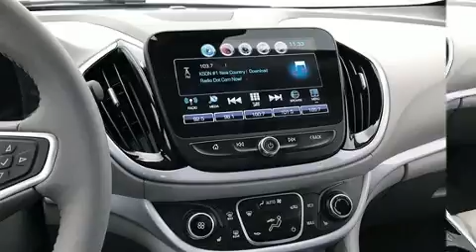2016 Chevrolet Volt LT in San Diego, CA 92108-3513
777 Camino Del Rio South

Experience driving perfection in the 2016 Chevrolet Volt. This 4 door, 5 passenger hatchback just recently passed the 50,000 mile mark! It features an automatic transmission, front-wheel drive, and an efficient 4 cylinder engine. Chevrolet infused the interior with top shelf amenities, such as: 1-touch window functionality, power door mirrors, power windows, remote keyless entry, cruise control, an overhead console, and more. Storage solutions are integrated throughout the interior, demonstrating thoughtful attention to detail. Curtain airbags combine with standard stability control in creating a comprehensive safety network. It also arrives with a Carfax history report, providing you peace of mind with detailed information. Our sales reps are extremely helpful & knowledgeable. They'll work with you to find the right vehicle at a price you can afford.